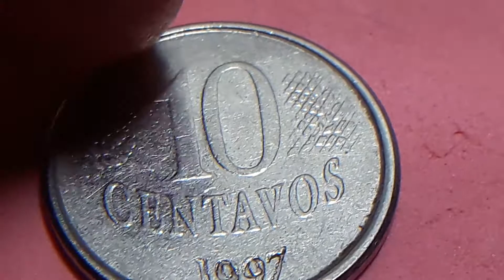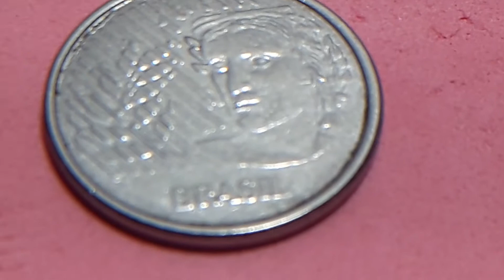erro FECHA SOBRECARGADA Y FECHA ENCIMA DE LA CABEZA 10CTVS 1997 BRASIL